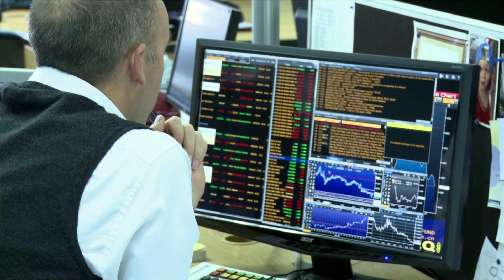BF EP 02 Kollektiewe Beleggings